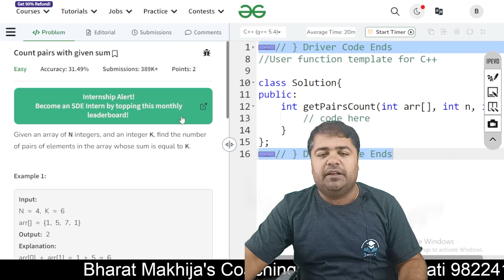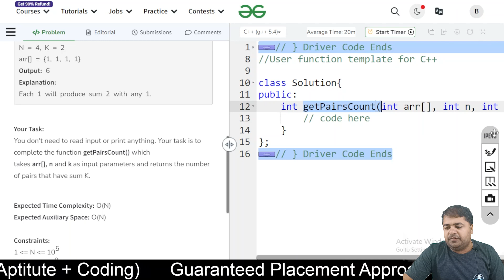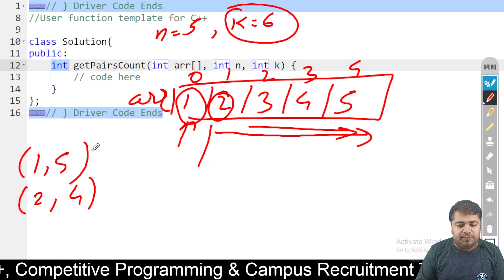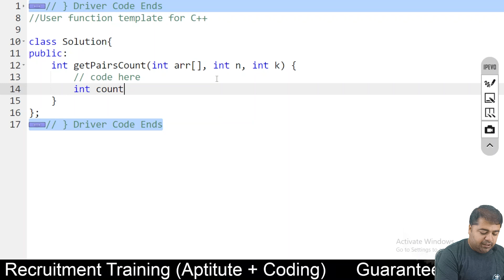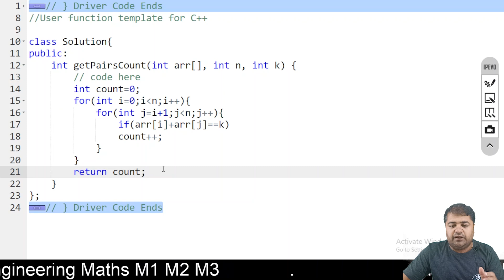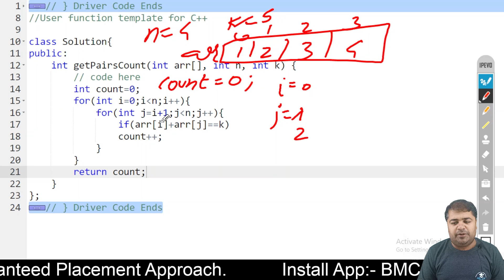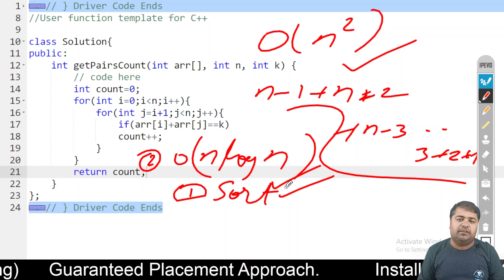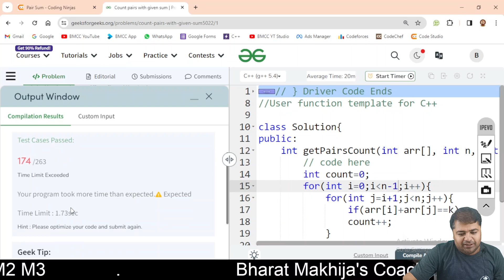Pair Sum Array | DSA Playlist using C++ | Beginner to Pro | Placement Approach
DSA Challenge: Finding Pair Sums in an Array | DSA Playlist | Episode 10
🚀 Episode 10 is live! 🌟 Join us in the latest DSA challenge - discovering and efficiently identifying pair sums in an array. Dive into the intricacies of this coding problem as we craft an algorithmic solution.

🔍 Episode 10: Finding Pair Sums in an Array
In this session, we'll cover:

Understanding the concept of pair sums and its applications.
Strategies for efficiently finding pairs that sum to a target value.
Step-by-step coding implementation for the pair sum challenge.
Real-world scenarios where identifying pair sums is crucial.
💡 Whether you're a coding enthusiast or looking to enhance your algorithmic problem-solving skills, this video is crafted for you. Let's explore the intriguing process of finding pair sums in an array and unravel the combinations that meet a specific criteria.

Tutor:- Prof. Bharat Makhija (M.E CSE, B-Tech IT)